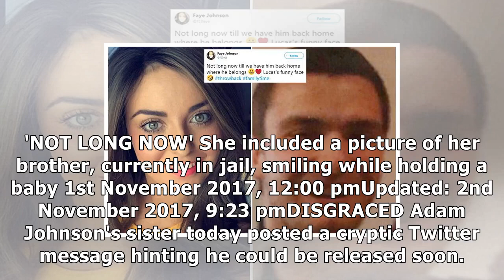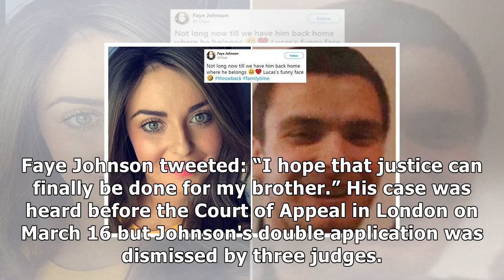Adam johnson's sister faye posts cryptic twitter pic hinting perv could be released soon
'NOT LONG NOW' She included a picture of her brother, currently in jail, smiling...